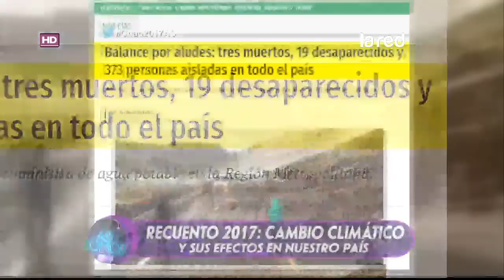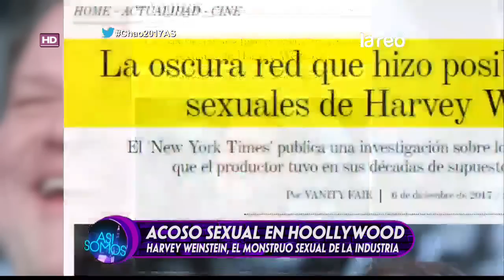Así Somos Programa Completo Viernes 29 de Diciembre 2017